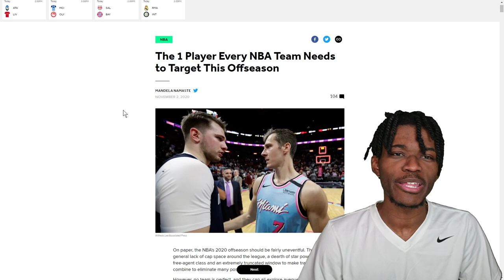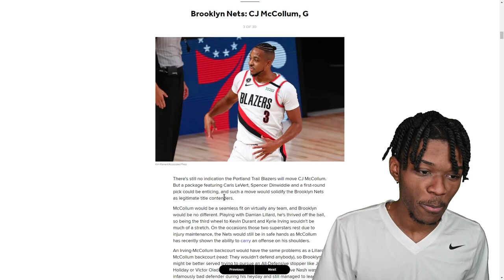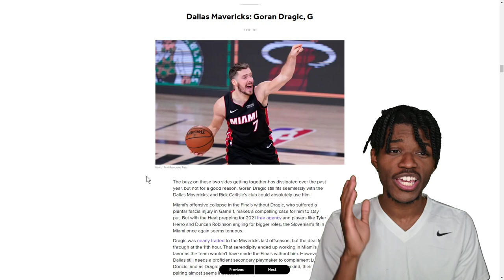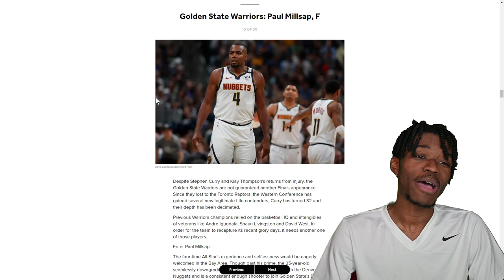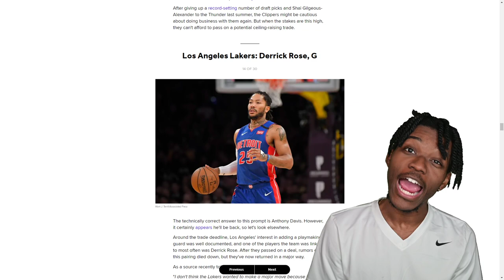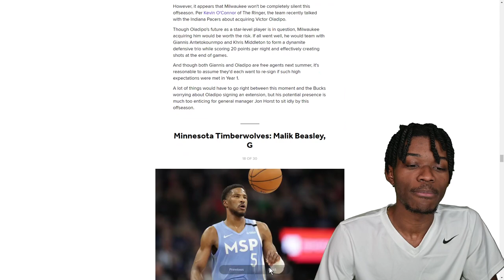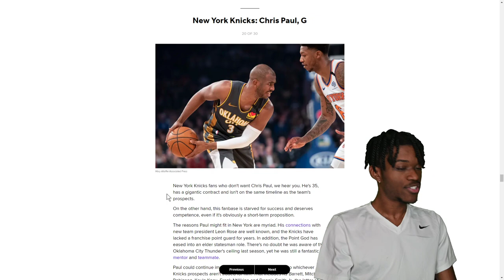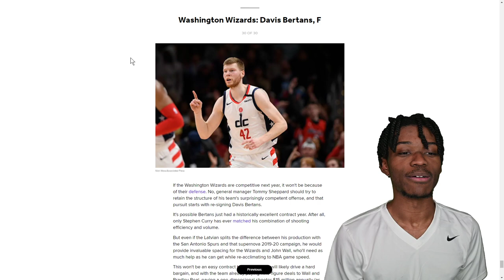The 1 Player Every NBA Team Needs to Target This Offseason